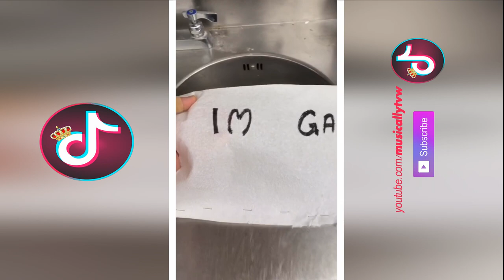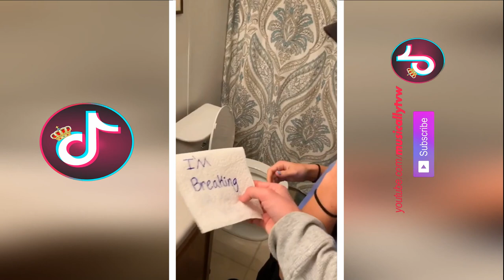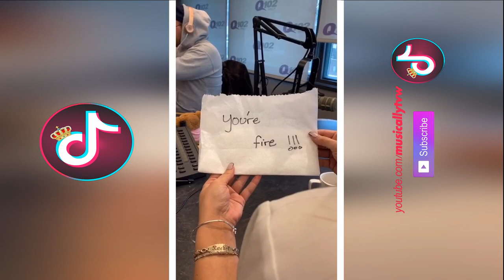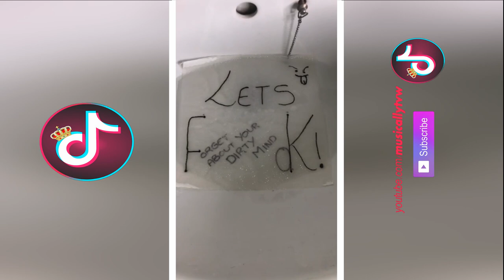Paper Towel Challenge Tik Tok Compilation 2021 #2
Also, discuss your favorite musically Musers in the comment box below!